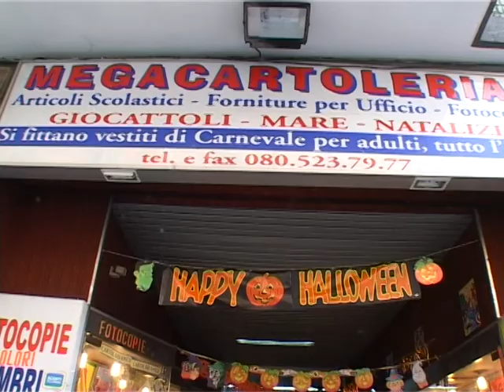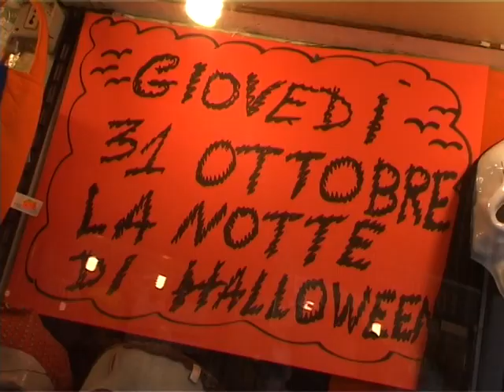TG 31.10.13 Halloween, si "festeggia" capodanno del mondo esoterico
Tra qualche ora inizierà anche quest'anno la notte di Halloween, la festa di
origine celtica che rievoca il dio delle tenebre. Una festa ritenuta il
capodanno di tutto il mondo esoterico e quindi dal significato totalmente anti
cristiano.